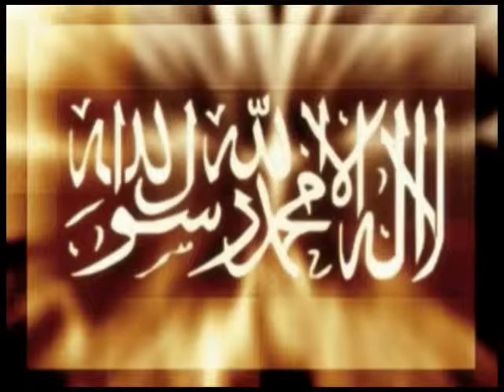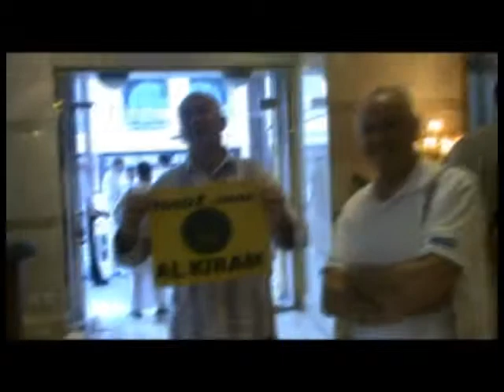Al Kiram Hadž i Umra 2010 grupa hadžija i hadžinica iz Hrvatske Dio I